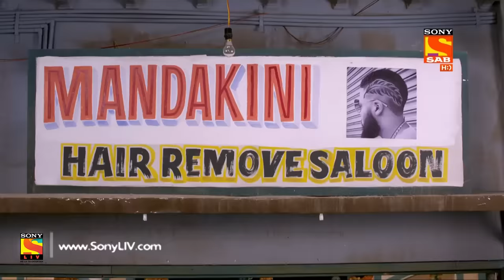Jijaji Chhat Per Hai - Ep 129 - Full Episode - 6th July, 2018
Episode 129: Elaichi's Challenge
Elaichi breaks another cell phone and Murari to teach her the value of money, refuses to buy her a new one. So Elaichi takes it upon her ego and challenges to open a lehnga store of her own. Officer Pinki disguises as a woman to catch the famous smuggler JK. Watch the episode to know more.

Concept: Sanjay Kohli, Shashank Bali, Manoj Santoshi and Sony Pictures Network
Story/ Screenplay: Raghuvir Shekhawat
Dialogues: Manoj Santoshi, Raghuvir Shekhawat
Editor: Rahul H. Solankii, Pravesh J. Shetty
Cinematographer: Raja Satankar
Set Designer: Anup Adhikary
Stylist: Kriti Bapna
Production Head: Suresh  Prasad
Creative Head: Suchita Chauhan
Creative Director: Harshada Pranav Pathak
Director: Shashank Bali
Producers: Sanjay R. Kohli, Binaifer S. Kohli
Produced By: Edit 2 Productions
SAB Programming Team: Kanika Dua, Monica Bhatia
On-Air Promotion ( SAB): SAB OAP Team